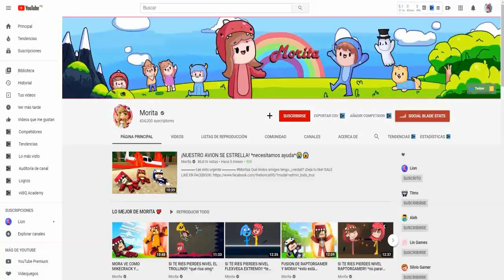FLEX VEGA ESPIA A MORA!! *será una alucinación?*